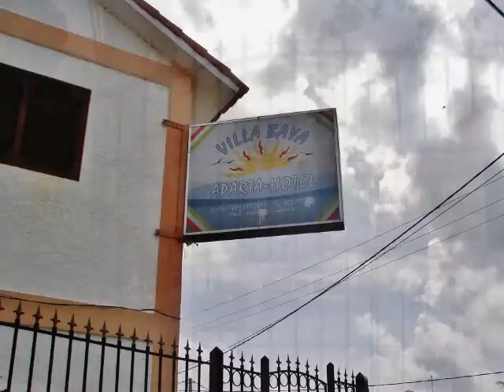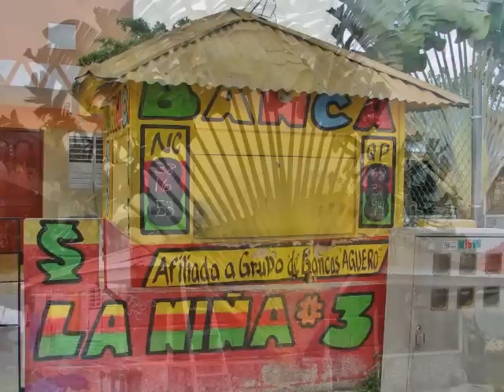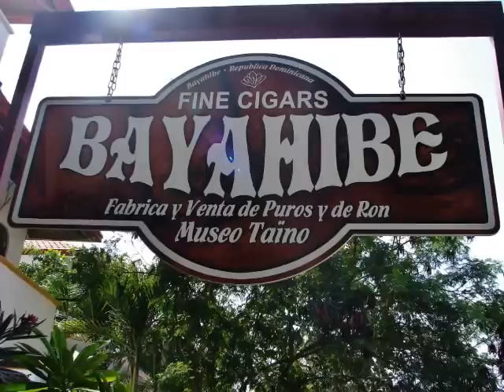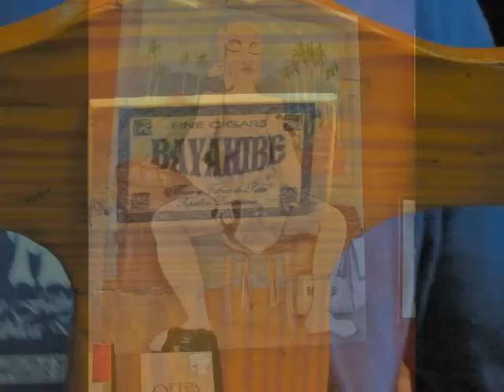Rep. Dominicana 2012 - Saona, Catalina, Bayahibe